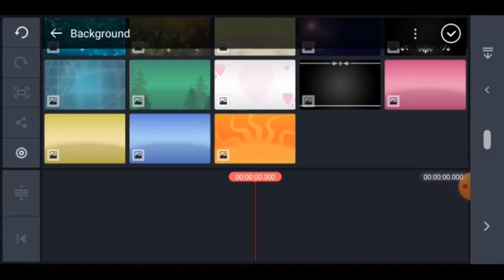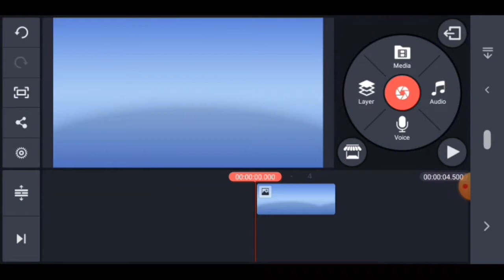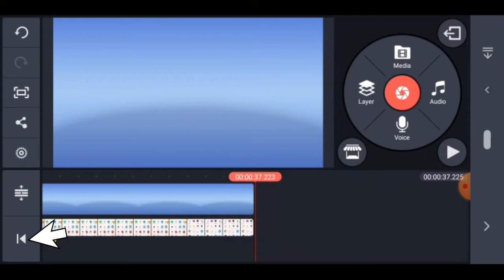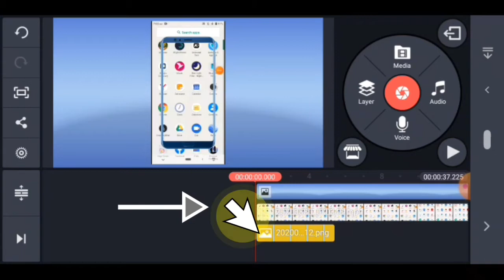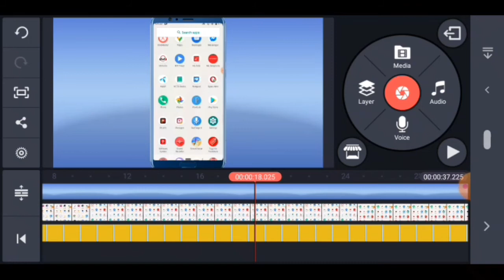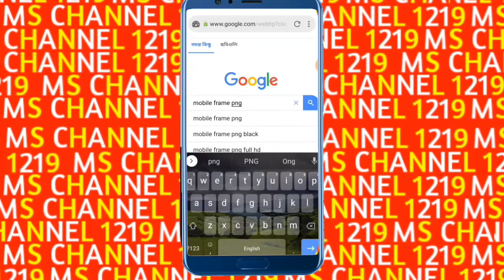How to add mobile frame in screen record ।।। Kinemaster Tutorial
You can add mobile frame in your video by using kinemaster app.It's the best app for mobile video editing.If you edit your video professionally you must have kinemaster app.you can get kinemaster app by this link.